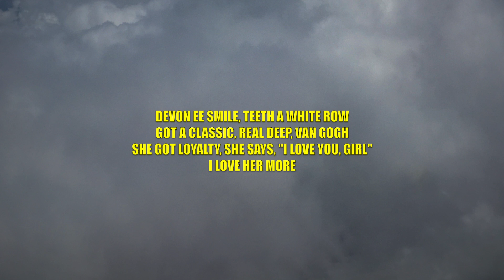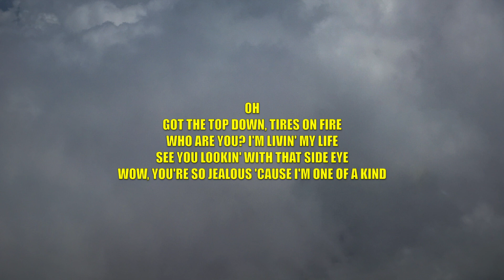Charli XCX - Speed Drive (From Barbie The Album) - Lyrics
This video is lyrics for a song called "Speed Drive (From Barbie The Album)" by Charli XCX